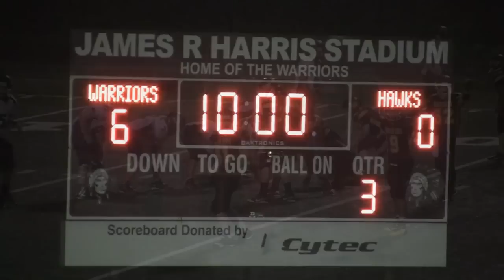UCYFL Football 2011 - 13U North Harford vs HDG (Gold)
13U North Harford vs HDG (Gold) Duke Grant Magazine Week 5 UCYFL football weekly game summary.  for full details.